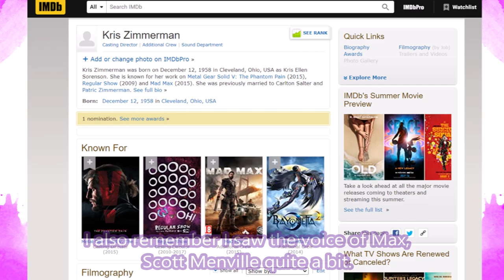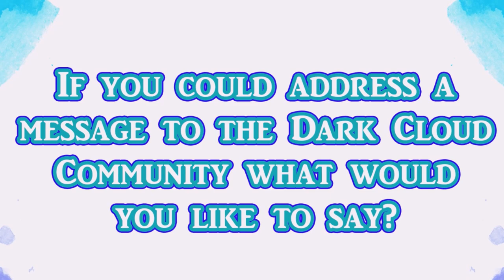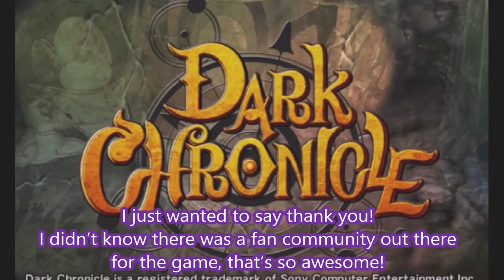Dark Cloud 2 Monica Interview & Interaction (Voices of Dark Cloud Chapter 1)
This is the Voices of Dark Cloud (VA Audio Interviews & Interactions) This video focuses on the voice work on Anndi McAfee who voiced Monica  Raybrandt!

Voices of Dark Cloud is a two part mini series which comprises interactions and audio interviews with two different Dark Cloud 2's voice talents; in addition to addressing the Dark Cloud Community for the first time in 20 years! Welcome to the Voices of Dark Cloud!

Part 2 will focus on the voice work of Paul Eiding who voiced Cedric!
The Dark Cloud Compendium is a channel that spotlights the development of Dark Cloud, Dark Cloud 2 and Dark Chronicle as well as Dark Cloud Trivia, feel free to check out the rest of the videos!!

TIMESTAMPS:
0:00​ Introduction
1:16 Monica Speaks
2:33 How Did You Get Into The Voice Acting Business?
3:25 What Are Changes You've Notice Take Place In VA
3:55 Message To The DC Community
5:11 Final Thoughts
6:03 Cedric Teaser (Voices of Dark Cloud Chapter 2)